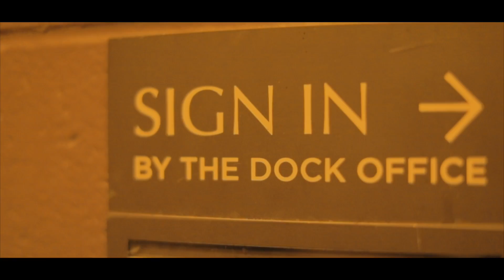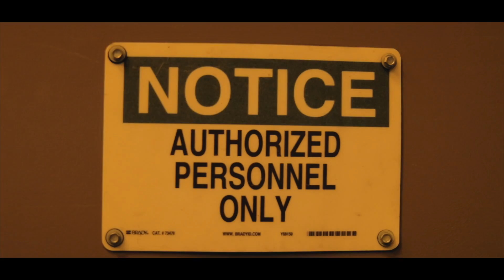Loach - High Fashion ft. Reb Creezy